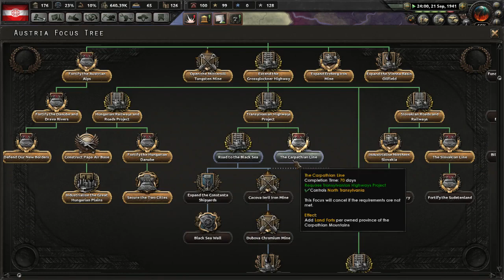Aanvallen Hearts of Iron 4